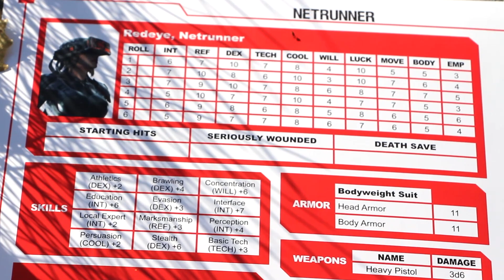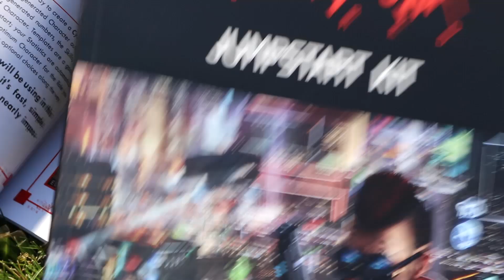The Cyberpunk Red Jumpstart Kit! (Physical Edition!)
The Cyberpunk Red Jumpstart Kit is the perfect introduction to the newest edition of the classic Cyberpunk tabletop role-playing game and includes:

- One booklet with all the essential rules needed to play the game right out of the box.
One booklet full of world lore & adventures to run
- Six customizable characters
- A set of Cyberpunk-themed diced (two d10s and four d6s)
- Maps and standees to help bring the world of Cyberpunk to life!

The 4th corporate war's over and the big dogs have retreated to their corners to lick their wounds. That leaves everyone else to fend for themselves in a shattered world.

And that's just fine. 'cause you've got interface plugs in your wrists, metal in your limbs, and chips in your skull. You're wired in, loaded with chrome, and ready to take it to the edge.